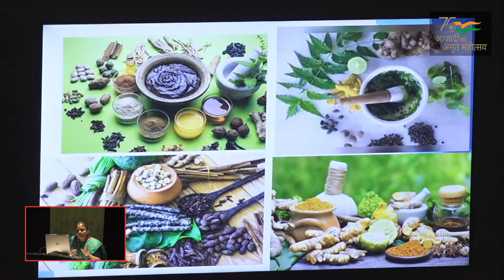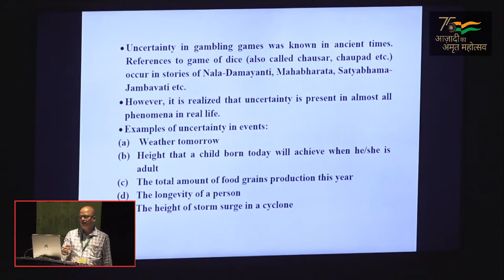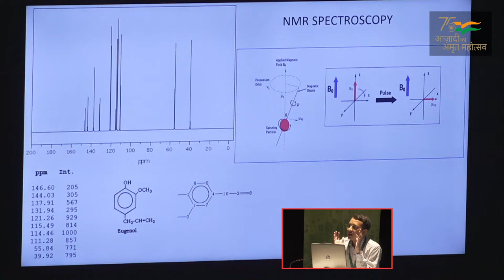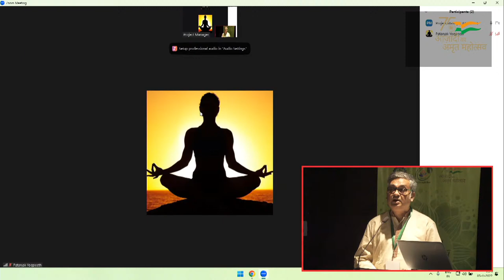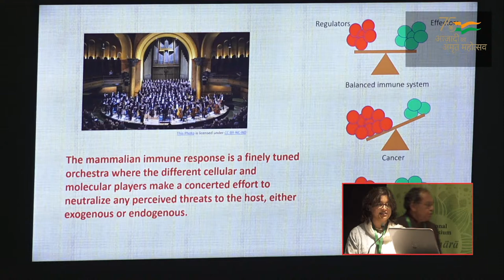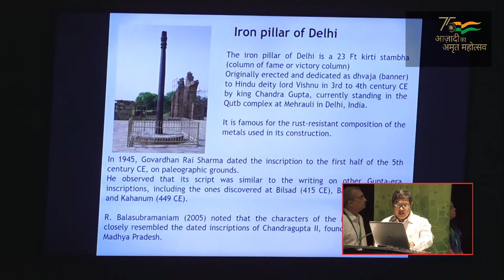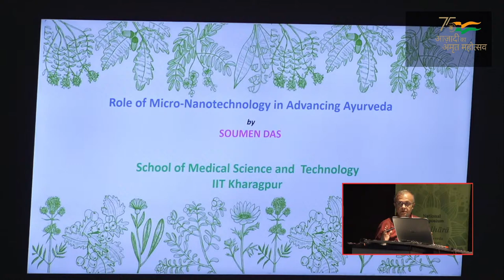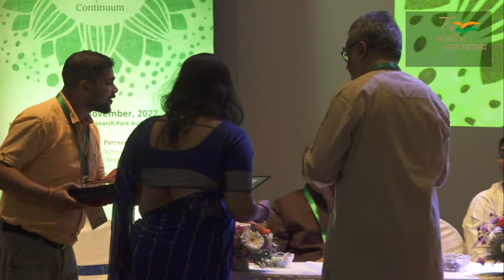Āyurdhārā: Ayurveda Continuum Day2 Session1 - Plenary Session